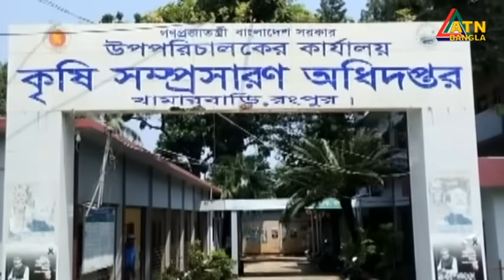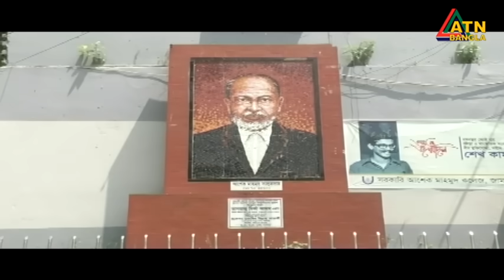এটিএন বাংলা দুপুর ১২ টার সংবাদ । 12.09.2023 | Bangla Khobor | Bangla News | ATN Bangla News